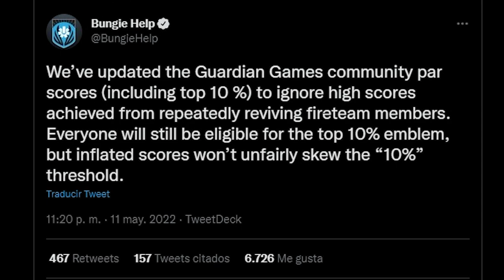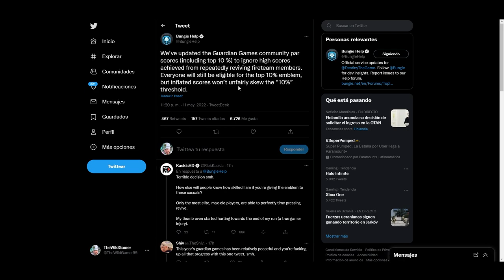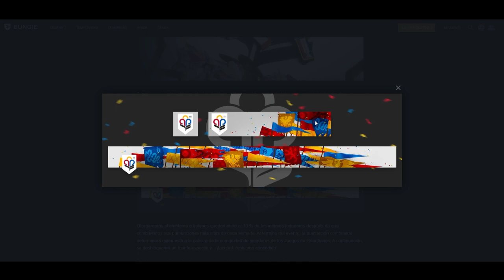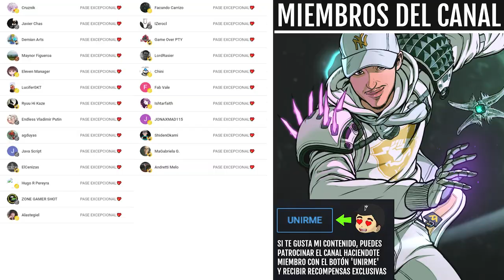BUNGIE HA SALVADO JUEGOS de GUARDIANES! | Destiny 2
0:00 Introducción
0:08 Bungie ha salvado Juegos de Guardianes 2022
0:50 Opinión personal
1:32 ¿Qué ocurre con los que hicieron trucos?
2:03 Emblema recompensa por llegar al 10%
2:46 Outro

🎁HABRÁ 7 GANADORES:
🥇PASE de la TEMPORADA 16✨
🥉FOLLOW THE LIGHT✨
4º🎖FOLLOW THE LIGHT✨
5º🎖PLANET OF PEACE✨
6º🎖BE HEARD✨
7º🎖NEW BLUE✨

✅Requisitos:
1️⃣️Sigue a @Kolosus_, a @OneBrazo_ y a @TheWildGamer95
2️⃣RT🔁y Like💖

Cuentas de sorteos serán descalificadas

► ¡Sígueme!
• Accesorios Gaming 10% dto. Código wildgamer

► Comunidad de PS4: TheWildGamers
• AHORA O NUNCA! TE ARREPENTIRÁS SI NO HACES ESTO! AVISOS! EXÓTICOS! RESET y NOTICIAS! | Destiny 2
• BUNGIE LA LIA PARDA! DRAMA en la COMUNIDAD! ÚLTIMO ESTANDARTE! NUEVO GLITCH y MÁS! | Destiny 2

💠MI PC:
• CPU: AMD Ryzen 7 5800X 3.8 GHz 8-Core Processor
• GPU/ Gráfica: Gigabyte GeForce RTX 3060 12 GB
• PLACA BASE: Asus ROG STRIX B550-F GAMING (WI-FI) ATX AM4
• CPU Cooler: Corsair H100i RGB PLATINUM 75 CFM
• Memoria RAM: Corsair Vengeance RGB Pro 32 GB DDR4-3200 CL16
• ALMACENAMIENTO: Samsung 970 Evo Plus 1 TB M.2-2280 NVME
• TORRE: Corsair iCUE 465X RGB ATX
• FUENTE: Corsair 850 W